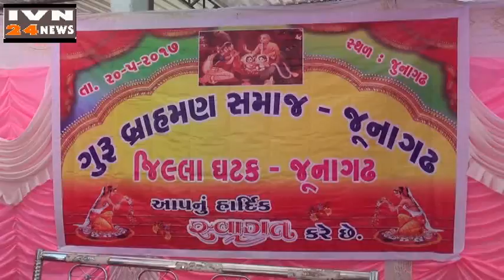गुरु ब्राहमण समाज भुमि पूजन जूनागढ,GURU BAHMAN SAMAJ JUNAGADH BHOOMI POOJAN